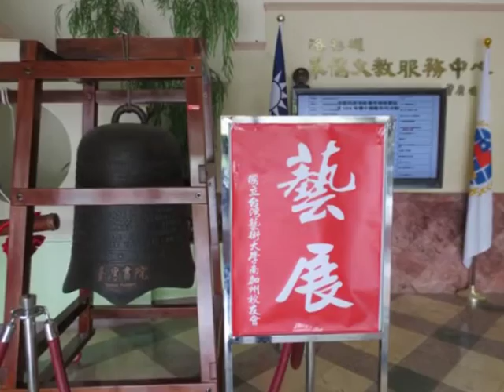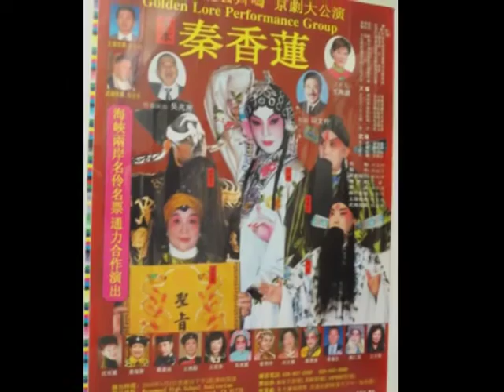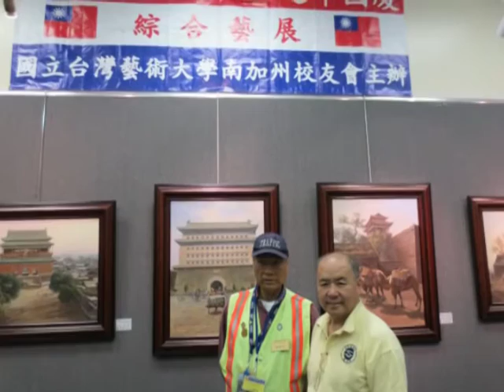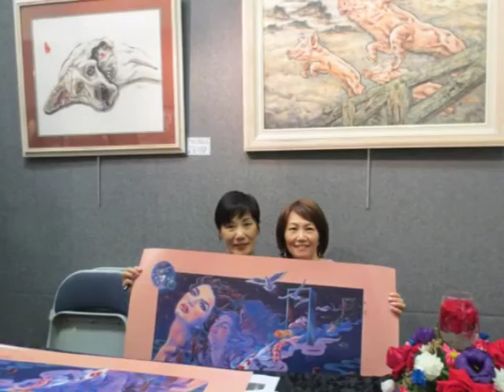ART EXHIBITIONS 2015